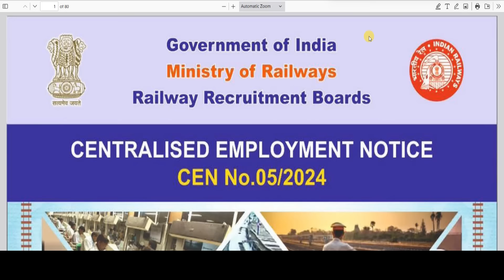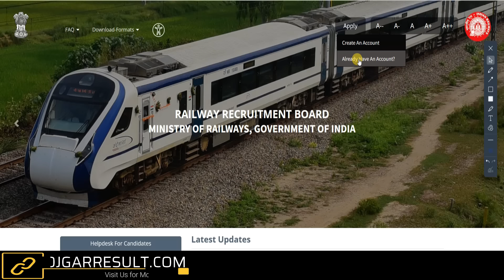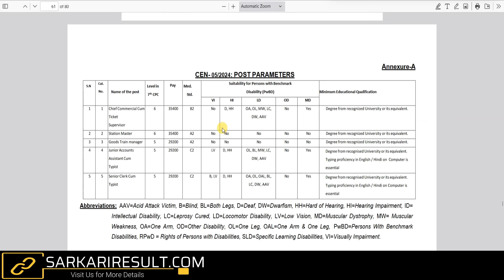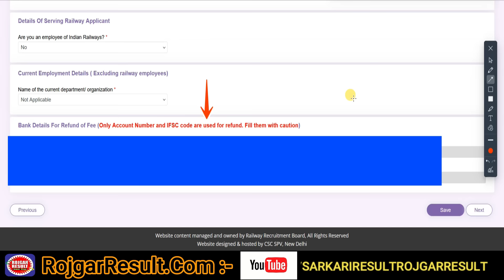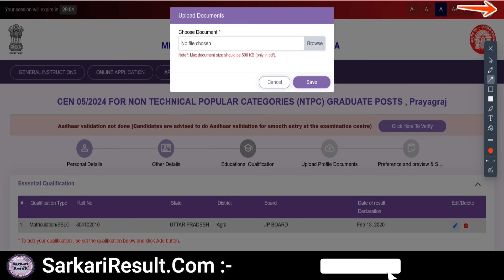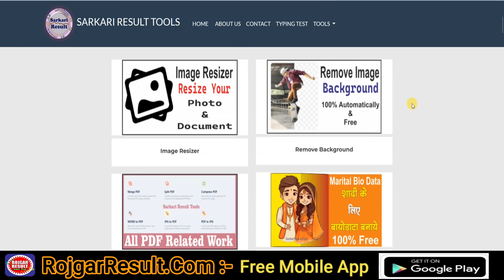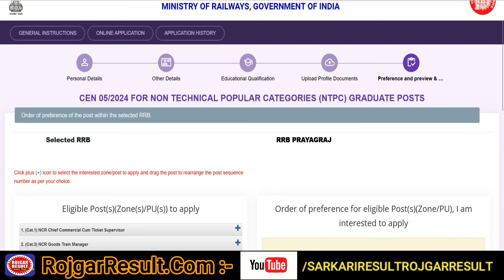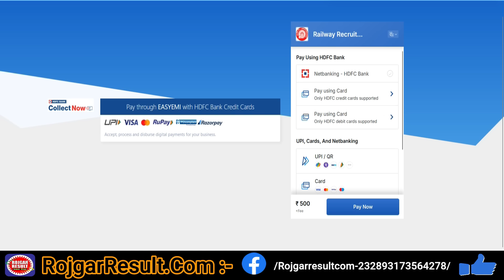Railway RRB NTPC Graduate Level Online Form 2024 for 8113 Post | Form Kaise Bhare | Step by Step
Railway NTPC Graduate Level Recruitment 2024 Apply Online Form
Total 8113 Post - How to Fill Form - Step by Step
Complete Video - Must Watch for Full Information

Direct Link for RRB Railway NTPC Graduate Level Vacancy 2024 Online Form

SarkariResult.Com:
Short Details ➡️Railway Recruitment Board RRB Non Technical Popular Categories NTPC Graduate Level Recruitment CEN 05/2024. Those candidates who are interested in this Railway RRB CEN 04/2024 can apply online from 14 September 2024 to 13 October 2024. Read the notification for RRB NTPC Graduate Level Post 2024 eligibility, post information, selection procedure, Details, age limit, pay scale and all other information.

RojgarResult.Com:
Short Details ➡️Railway RRB NTPC Graduate Level Online Form 2024: Railway Recruitment Board has announced recruitment for 8113 Posts of RRB Railway NTPC Graduate Level. Candidates who want to apply online can apply from the link given on  Rojgar Result. Railway RRB Graduate Level Online Form 2024 can be filled from 14 September 2024 to 13 October 2024.. More Other Recruitment / Syllabus / Admit Card / Result Visit Sarkari Result Rojgar Result – RojgarResult.Com